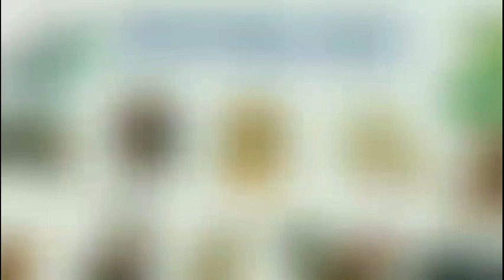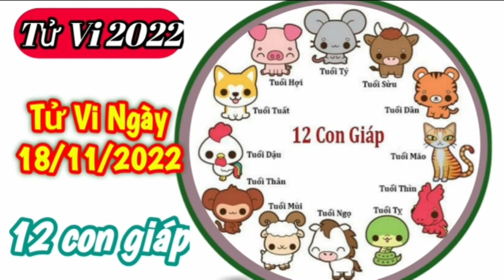Tử Vi Hàng Ngày 18/11/2022 của 12 Con Giáp ‎‎‎‎